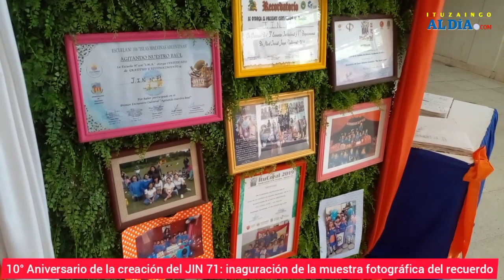Inauguración muestra fotográfica Aniversario JIN 71